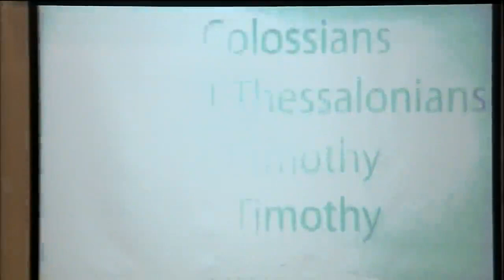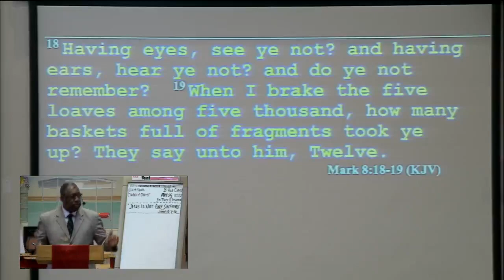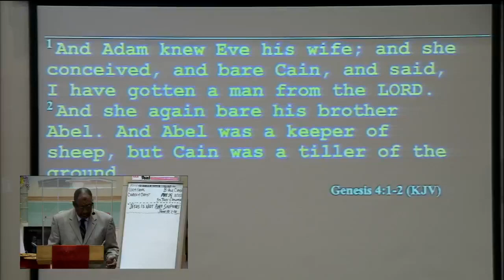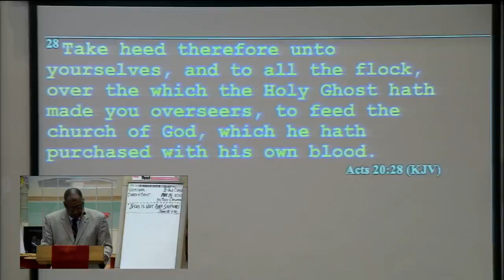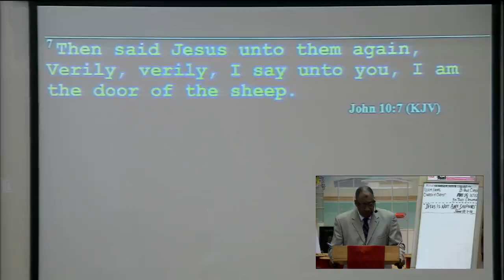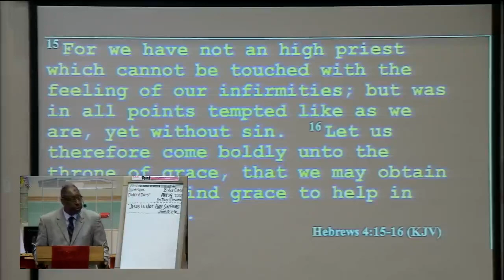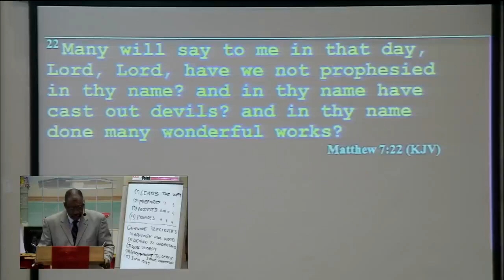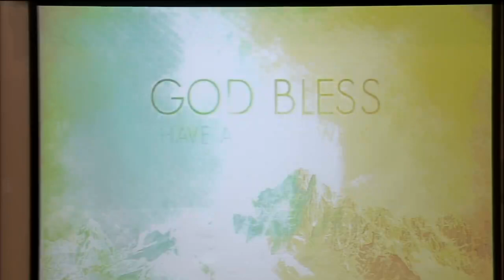Bro. Terry V Atwater, Sr. - Jesus Is Not ANY Shepherd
326 Julian St.
Waukegan, IL 60085
May 25th, 2022
"Jesus Is Not ANY Shepherd"
Scriptures for Today's message: John 10:1-17, 26-27, Mark 8:17-21, 2 Tim. 4,
Psalm 80:1, Acts 20:28-29, Jeremiah 23:1-5, Isaiah 56:9-12, Luke 4:18,
Hebrews 13:17, 20-21, 14:14-16,  Matthew 7:21-23, 1 Peter 5:4,
John 9:28-29, 34-41, Ezekiel 34:15-31